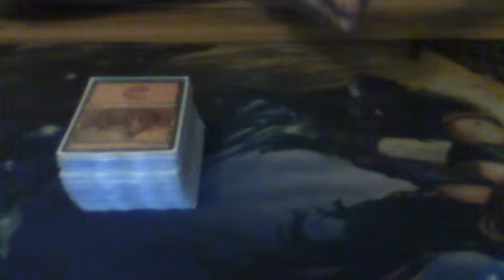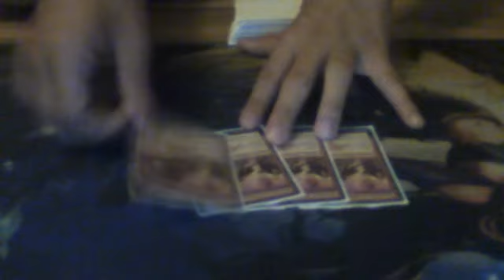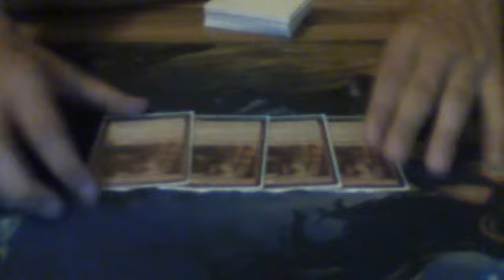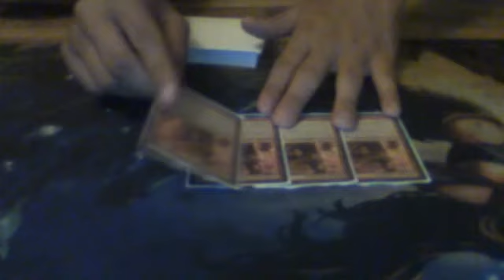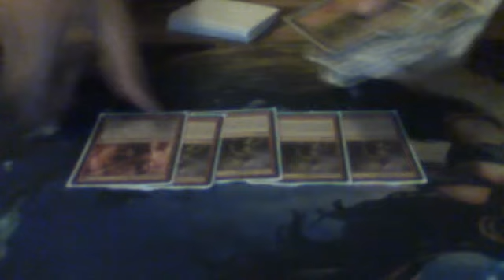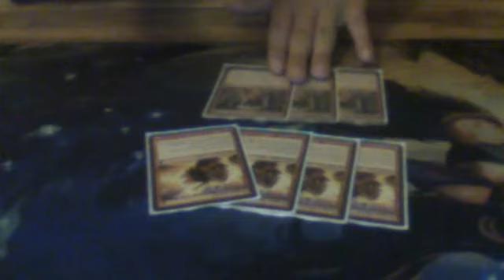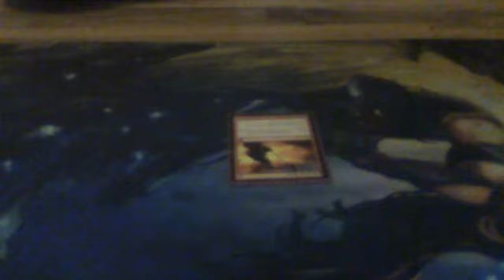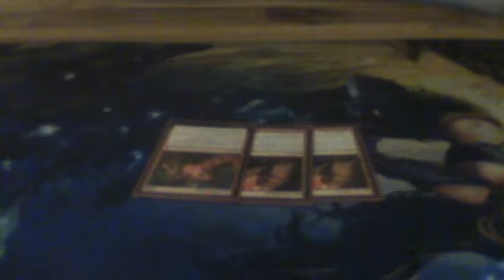Mono Red Aggro: Version #2 (Origins Standard)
I had to say goodbye...